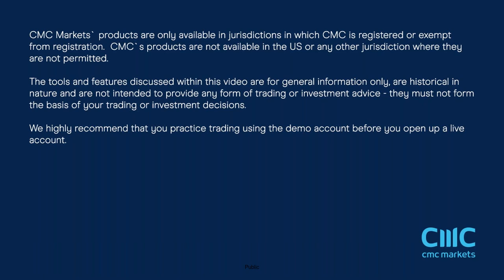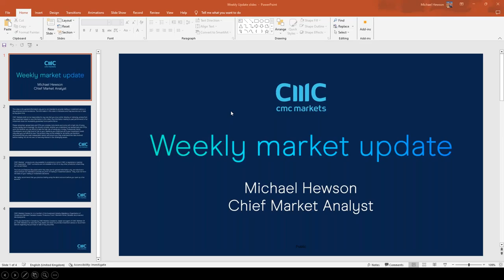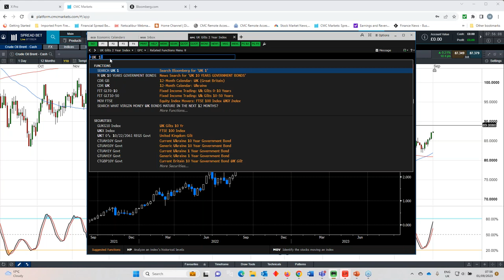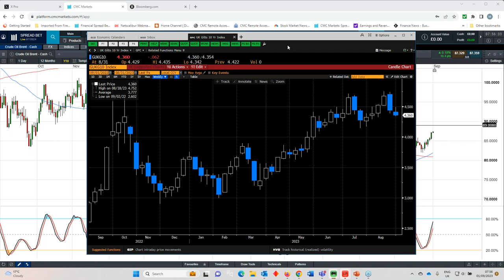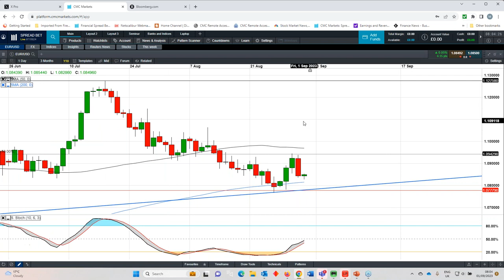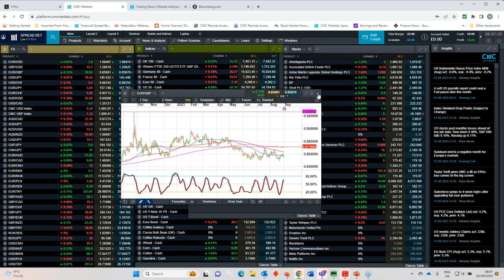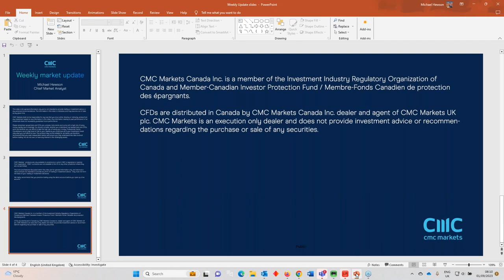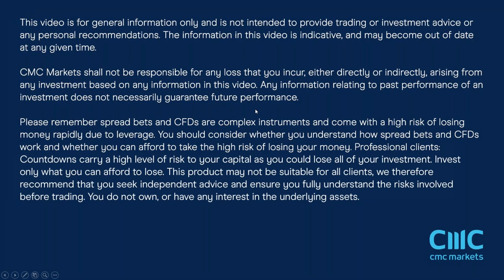China trade, RBA & Bank of Canada meetings, Darktrace results - w/c 4 September 2023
Michael looks back at a negative month for equity markets, and ahead to an important next three weeks for central banks, starting with the RBA and Bank of Canada rate meetings. He also looks at the key levels on major indices and currency pairs, and the broader outlook for interest rates.